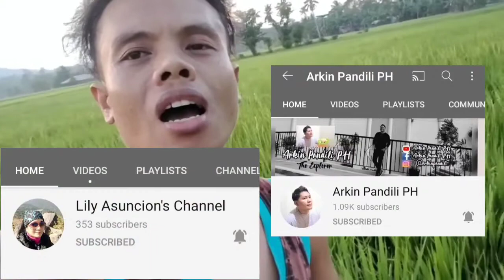Tour in Rice Farm, Kahit di sa Amin🤫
Ganda ng View, at Kulitan  tour

Hindi po ito sa amin ,I'm just Vlog only the view
Wala kaming Rice Farm but katabi lng kasi ng Bahay namin kaya I'll try to Make this Vlog